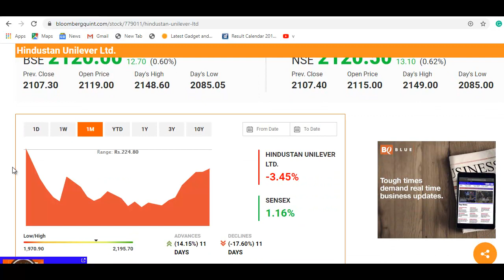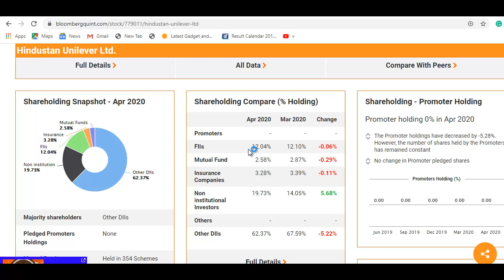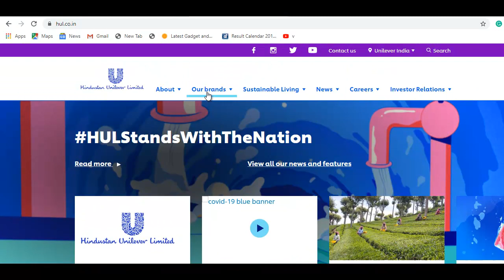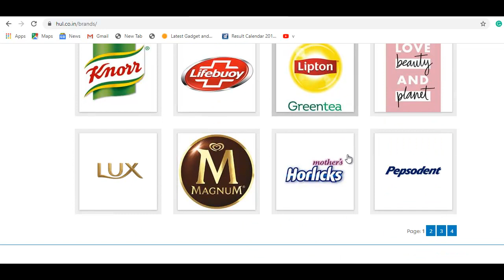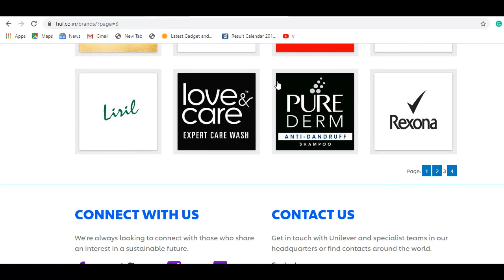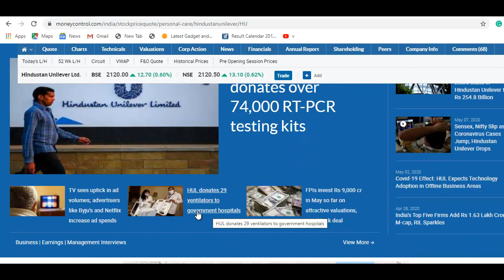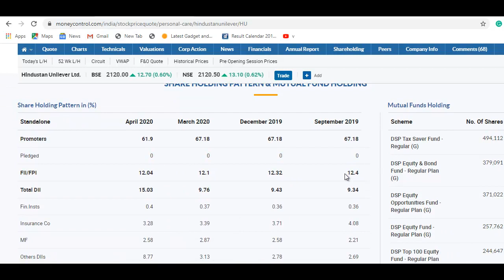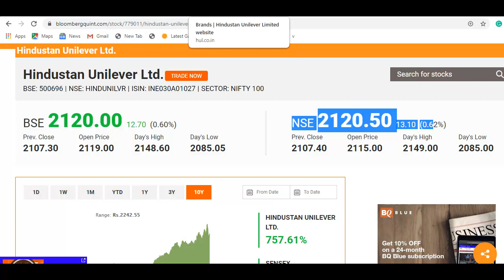Hindustan Unilever Stock News | दमदार शेयर है, खरीदने का मौका? | Hindustan Unilever Share Advice